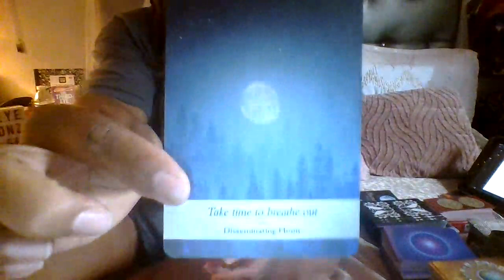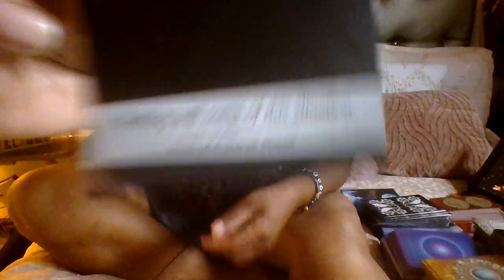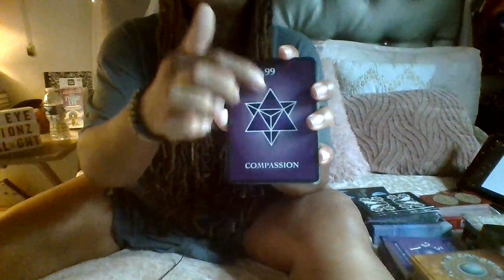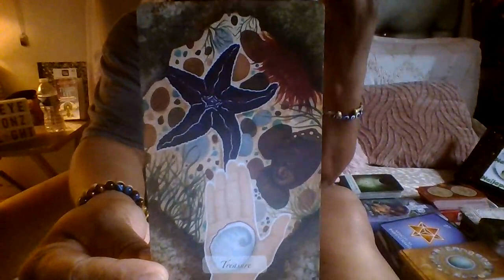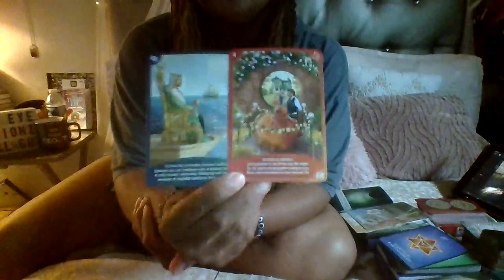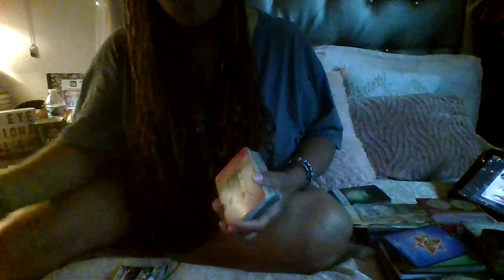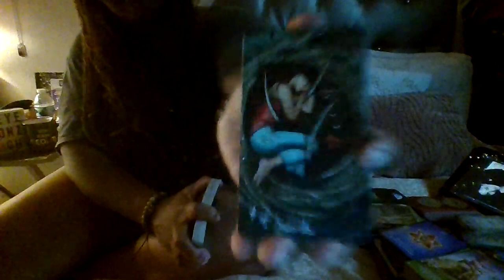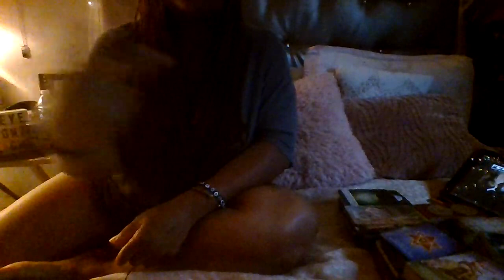☯️D.M FREED FROM SPELL 🪄KARMIC HAD THEM UNDER-FULLY AWARE OF WHO THEIR REAL YIN IS CLARITY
1st EyE VisionZ©

Divine Masculine is breaking free from a spell their karmic had them under. They are recognizing who their TRUE Divine Feminine is and how profound the connection between the two  of you truly is.

Divine Feminine get prepared to hear a  confession of how the DM truly feels about you and what they've been going through with this CRAZED karmic.

Divine Feminine- Show compassion, don't judge just hear them out. The choice is YOURS as to whether you will take the back!!! DECISIONS - DECISIONS

ARTIST: SUN RA
SONG: NO SUN

*ASE*